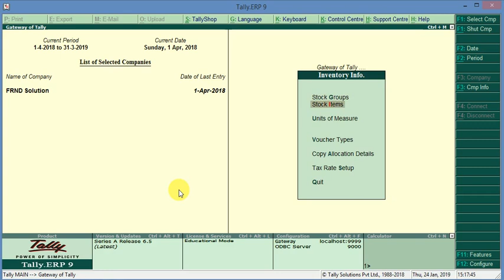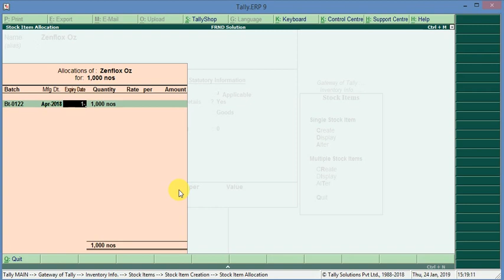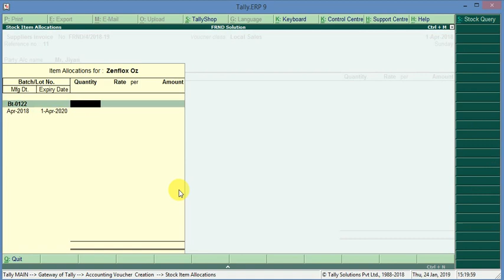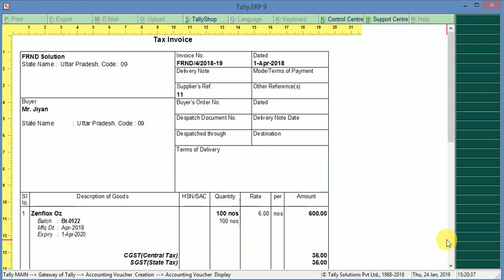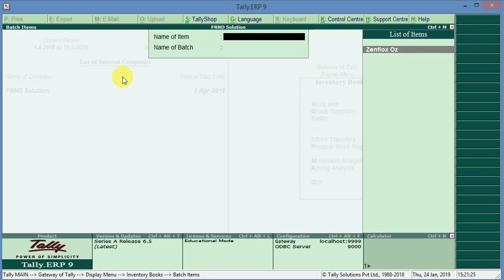How to apply Manufacturing & Expiry Date, Batch Number on Item || Tally ERp 9 (Hindi/English)